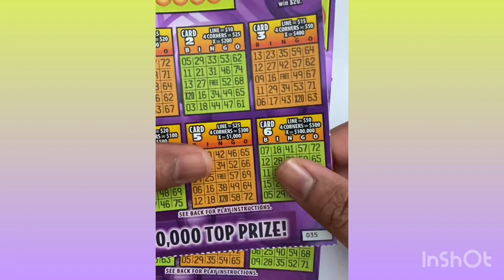🗣screaming BINGO y’all!!! 🤑BINGO WINNER with profit✨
Won on the Texas lotto scratch off bingo.won on both tickets ,Back to back winner $10 session winners $20 great game awesome ticket winner I love bingo